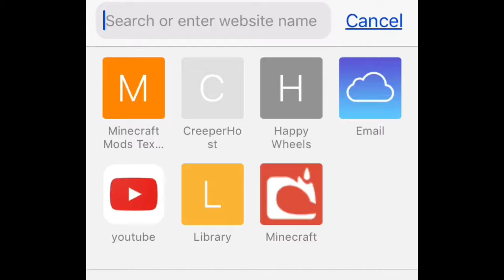“Free” Twitch Prime...